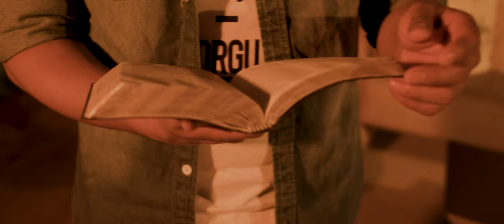Daniel Castro | Vuelve ft. Alexis Quinteros (Cover) • Video Oficial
Daniel Castro | Vuelve ft. Alexis Quinteros • Video Oficial

💬  Hay etapas en la vida, donde sabemos que Dios está cerca, pero sentimos que nos hemos alejado. Hay momentos, donde las ganas de orar fluctúan, y los deseos de hablar con Dios menguan. Es en esas etapas, es en esos momentos, donde debemos buscar a Dios con mayor fervor, porque es allí donde más lo necesitamos. Esta canción, habla de eso. Creo que es la oración que a veces no me atrevo a hacer, pero que si me animo a cantar: vuelve a mi vida Dios, vuelve a encender mi amor por ti. “Diles, pues: «Así dice el Señor de los ejércitos: “Volveos a mí” declara el Señor de los ejércitos “y yo me volveré a vosotros” dice el Señor de los ejércitos.” Zacarías 1:3

🙏🏻 Puedes ser de bendición a el ministerio haciendo una donación, tus ofrendas serán utilizadas para evangelizar mediante nuevas producciones musicales

🎵 Lyrics:
Como un destello llegaste a mi vida
Encendiendo la llama en mi corazón
Todos mis sueños se habían marchitado
No sé qué pasó, se fue la ilusión

Pero aquí estoy de nuevo otra vez
Volviendo a ti, postrado ante ti

Vuelve, Dios, vuelve a mi vida
Vuelve a encender la llama de tu amor
Sé que hoy todo ha pasado
Quiero empezar una vida contigo, mi Dios

Como una estrella que alumbra el camino
Que guía los pasos del que se perdió
Lo gris de mi cielo se vio iluminado
Y así desde el cielo tu luz me alcanzó

Sé que volveré a ver
Un milagro tuyo, un milagro en mí
Me alumbrará tu rostro
Y me envuelve tu mirar
Vuelvo a conocerte, tengo tu sentir
Tu sentir en mí
Vivo para ti

Contigo, mi Dios

✔ Créditos
Autor: Jesús Adrián Romero
Video: Roy Gelhorn
Invitado especial:@AlexisQuinteros
Mezcla y Mastering: Miguel Martínez
Vestuario/Outfit: Puerta 3:20
Escenario: Vida y Salud